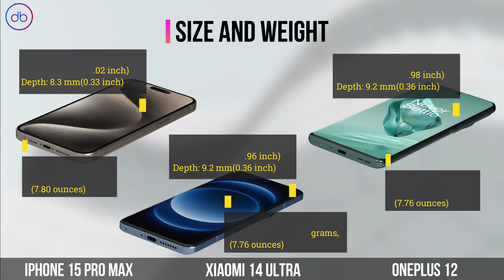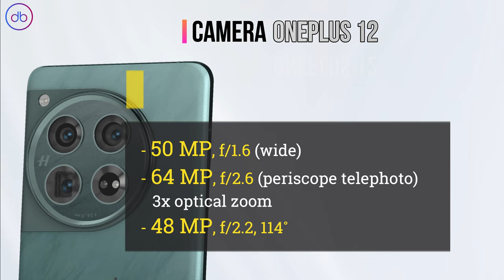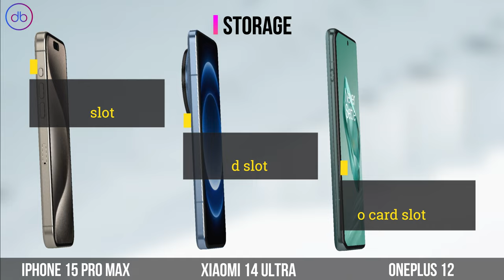iPhone 15 Pro Max VS Xiaomi 14 Ultra VS OnePlus 12 | Specs & 3D Comparison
FULL SPECS COMPARISON: APPLE IPHONE 15 PRO MAX vs XIAOMI 14 ULTRA vs ONEPLUS 12

Compare,Decide,Enjoy!